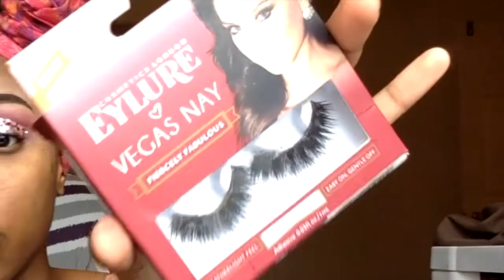GLAM Pink Glitter Cut Crease!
Hey everyone welcome back I'm officially here to stay 2020 is going to be my year. Disclaimer i filmed this forever ago and I do plan on recreating the look in the future so look out for that, I no long do my foundation the same so don't ask me about it. Lastly none of the music in this video belongs to me.